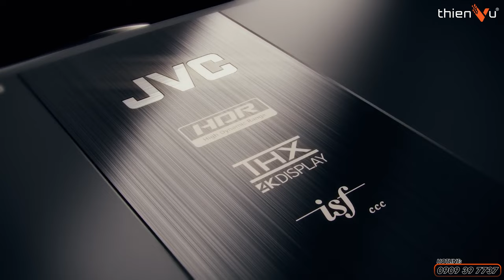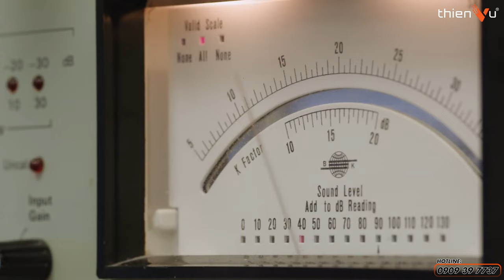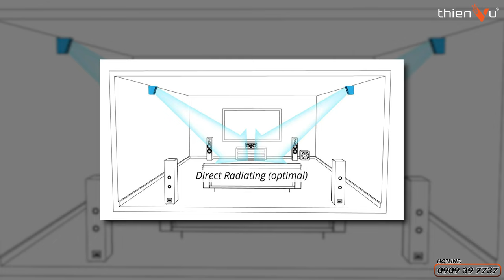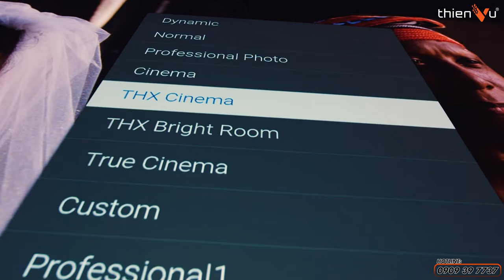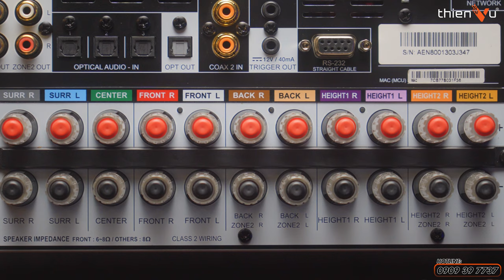Chia Sẻ Kinh Nghiệm Đầu Tư Phòng Chiếu Phim Gia Đình | Bạn Nên Chi Bao Nhiêu?? Thiên Vũ Audio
Cùng Thiên Vũ Audio tìm hiểu làm thế nào để đầu tư phòng chiếu phim hiệu quả và đúng với nhu cầu nhất nhé!

🔻 𝐈𝐧𝐟𝐨𝐫𝐦𝐚𝐭𝐢𝐨𝐧 🔻
🔻 𝗙𝗼𝗹𝗹𝗹𝗼𝘄 𝗠𝗲 🔻
®️ Nội dung khiếu nại bản quyền:
0:00 Mở đầu
0:25 Entry level
0:30 Chọn TV
1:23 Âm thanh và amply
2:00 Hệ thống Entry Level làm được gì?
3:10 Phân khúc tầm trung
3:38 Máy chiếu
5:00 Màn chiếu
5:51 Chọn dàn âm thanh
6:15 Những công nghệ có được
6:55 Chọn amply
7:36 Sự khác biệt giữa tầm trung và entry level
8:40 Phân khúc cao cấp
8:55 Chọn máy chiếu, màn chiếu
9:50 Dàn âm thanh tiêu chuẩn THX
11:46 SVS Ultra Series
12:35 Amply và cục đẩy
13:30 Tại sao phải tách riêng amply và đẩy
14:10 Đặt loa sau màn chiếu
15:10 Màn chiếu xuyên âm
15:25 Tổng kết